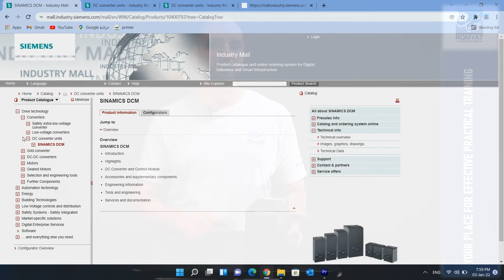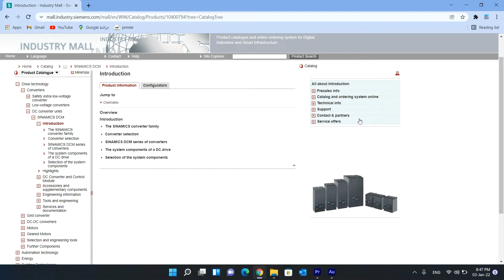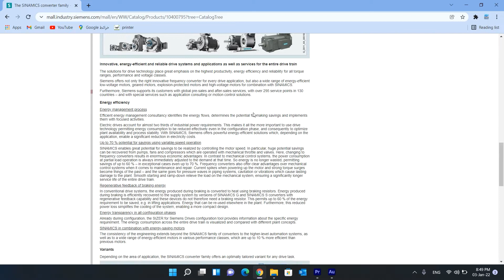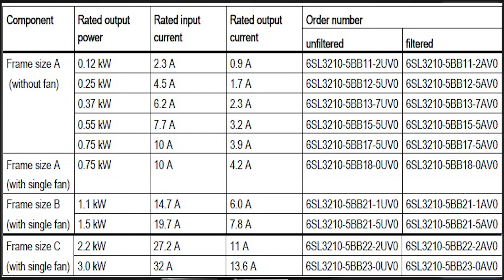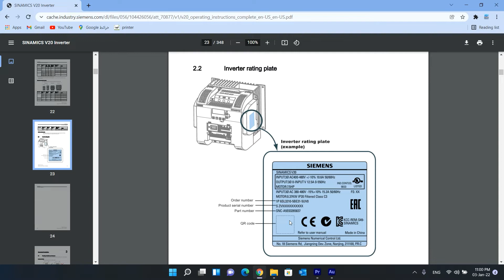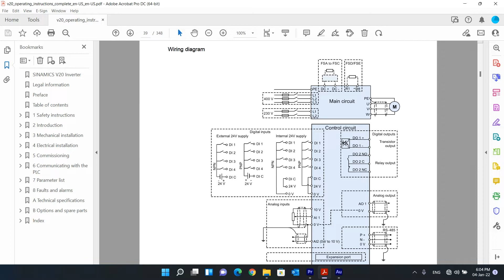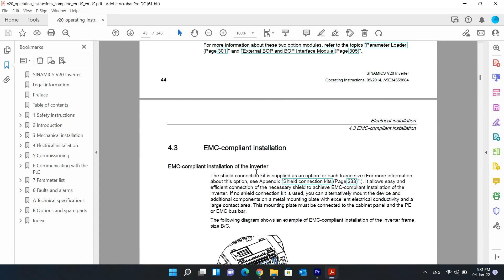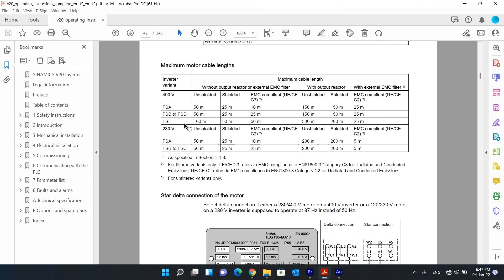2- Siemens Sinamics V20 شرح الانفرتر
جروب التليجرام